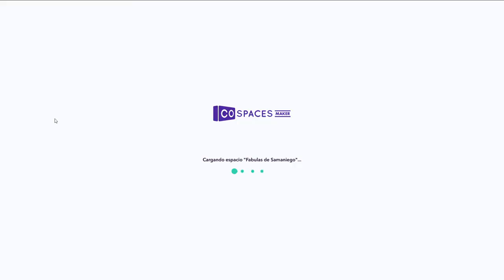Fabulas de Samaniego en CoSpaces Maker con Blockly para VRMooc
Historia 3D realizada en CoSpaces Maker y programada con Blockly para VRMooc